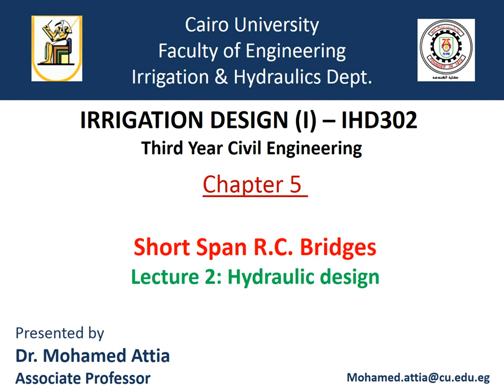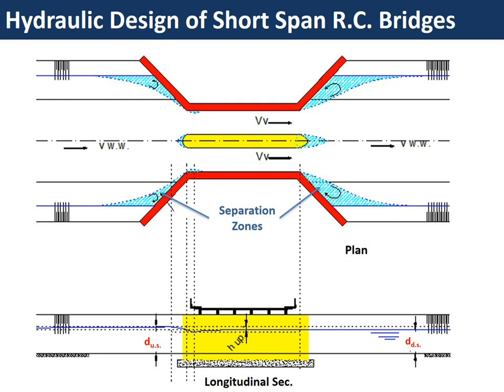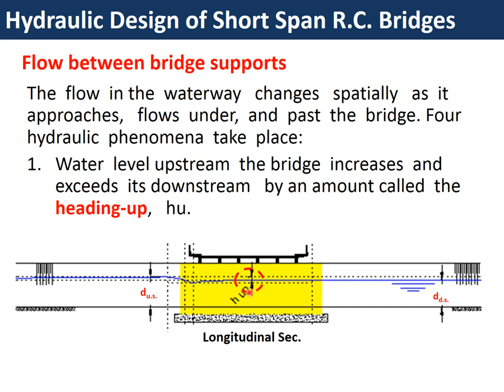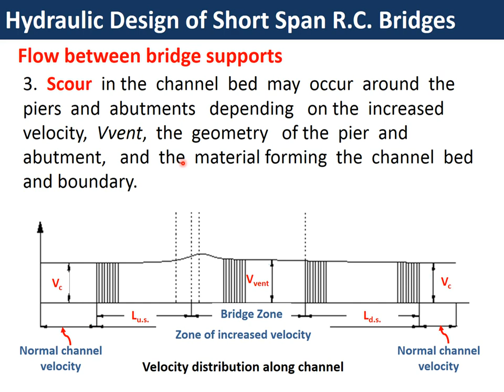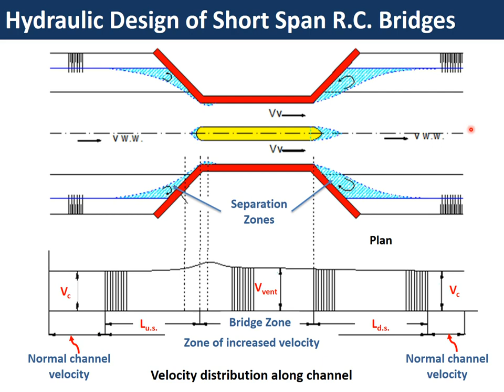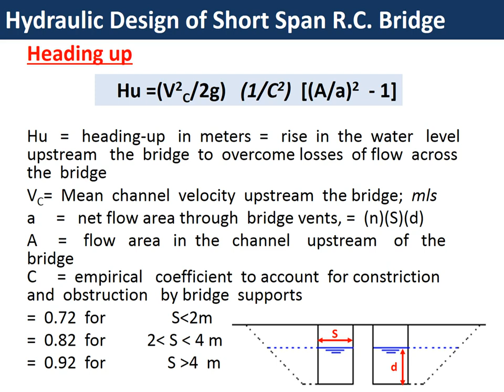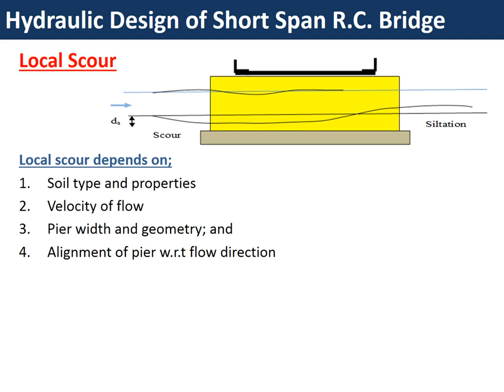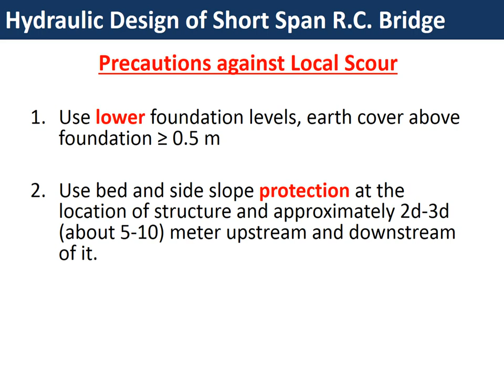Short Span R.C. Bridges - lecture 2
Irrigation Design 1 Course for Civil Engineering students - Irrigation and Hydraulics Department -Faculty of Engineering - Cairo University Chapter 5: Short Span R.C. Bridges Lect. 2 - Presented by Dr. Mohamed Attia